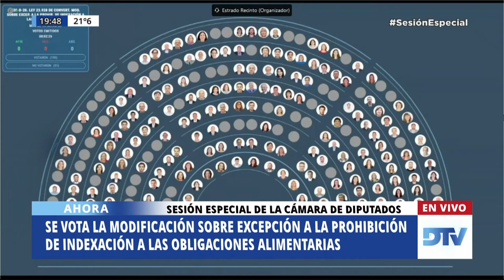6ta Votación - General y Particular - Sesión Especial 11-11-2020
12:00
RECINTO
SESION ESPECIAL SOLICITADA POR EL SR. DIPUTADO MARIO NEGRI Y OTROS.

15:00
RECINTO
SESION ESPECIAL SOLICITADA POR EL SR. DIPUTADO MÁXIMO KIRCHNER Y OTRAS/OS.